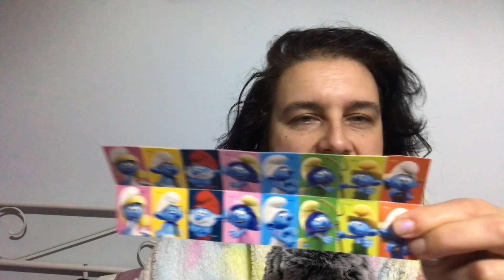giochiamo al memory dei puffi ASMR ITA video chiacchiericcio whispering paper sounds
Ciao STEcchini,
giochiamo a memory